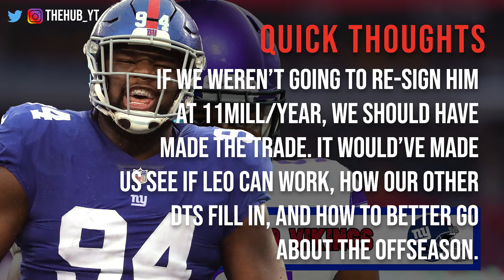Dalvin Tomlinson is a Viking | Giants Day 1 of Free Agency Recap